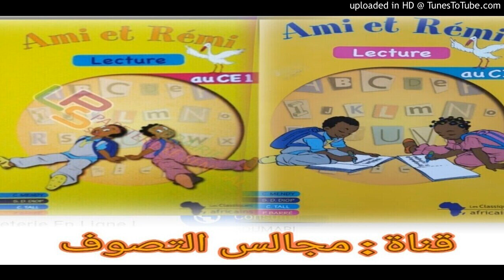Ami et Rémi 07 ce1 par s Khadim Amar khèlcom